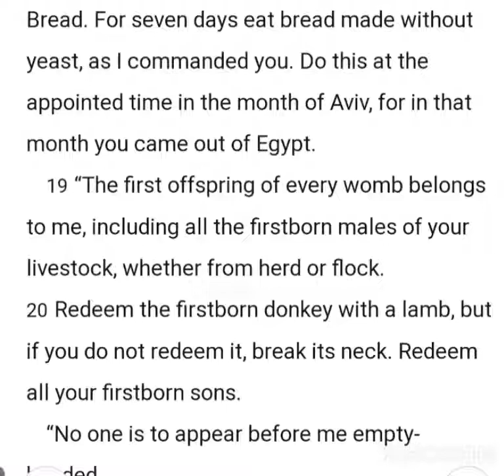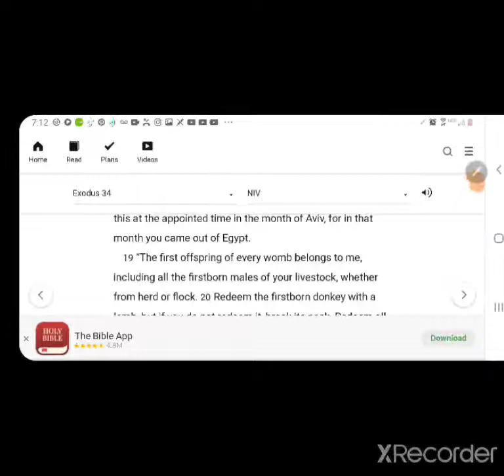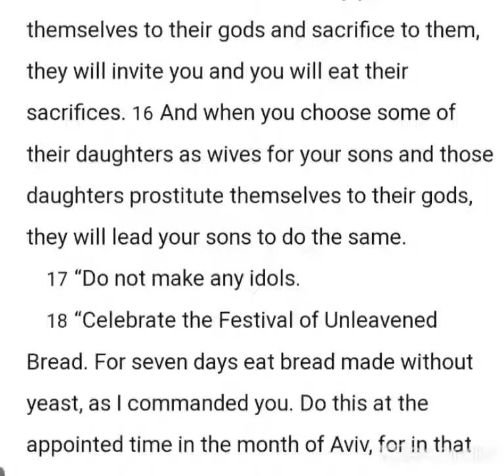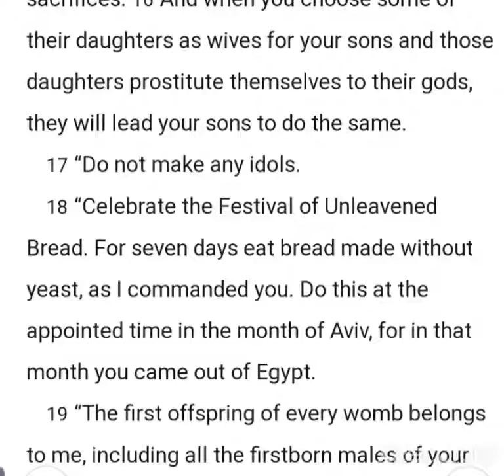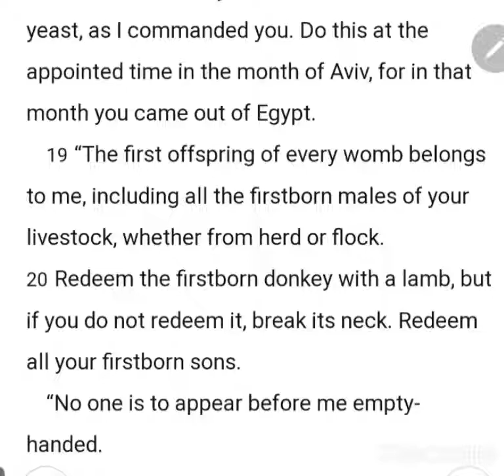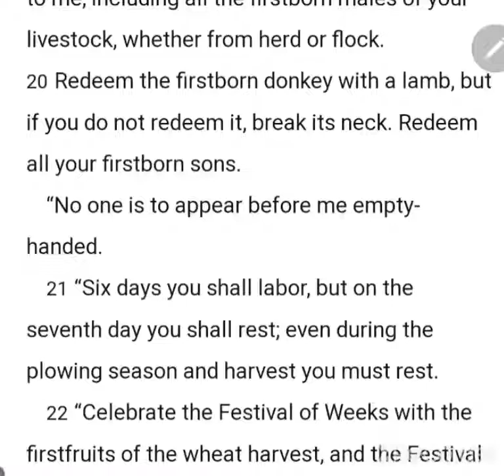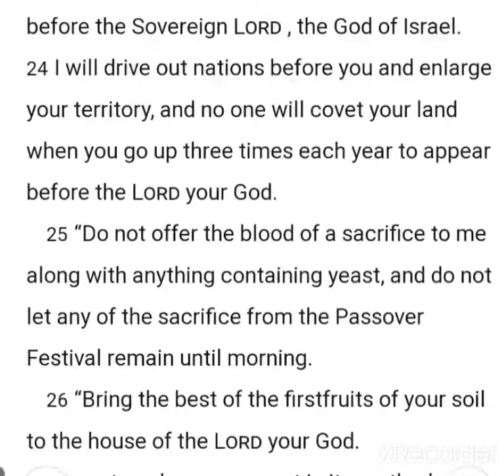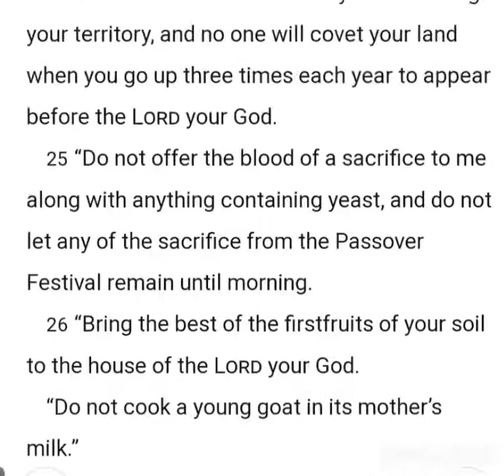March 12, 2022